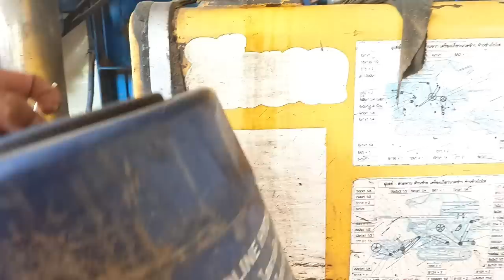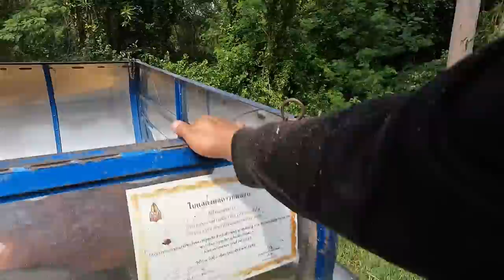มีงานแค่ 4 ไร่เกรงใจคนขับไม่พอค่าผงซักฟอกลุยเดียวเลยครับ